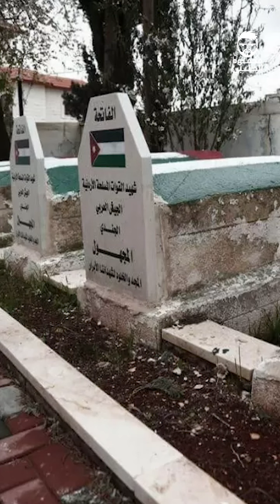احتفال مختلف بذكرى إستقلال الأردن 78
احتفالنا بذكرى الاستقلال هذا العام مختلف، الذكرى الثامنة والسبعون لإستقلال الاردن

 / mahmoud_alhalabi_jor